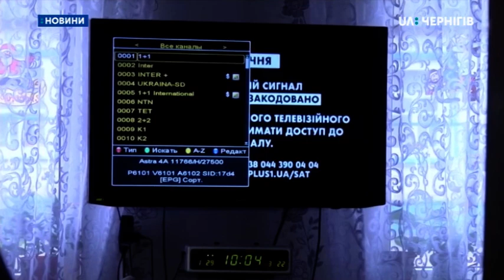30.01.2020. Новини. 7:30